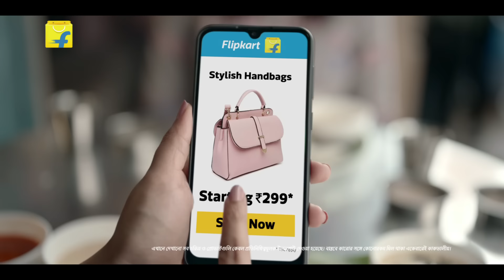Flipkart has best deals for all your needs!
যেকোনো নীড-এর জন্যে বেস্ট ডীলস্ কেনাকাটা করলে আগে Flipkart করুন।